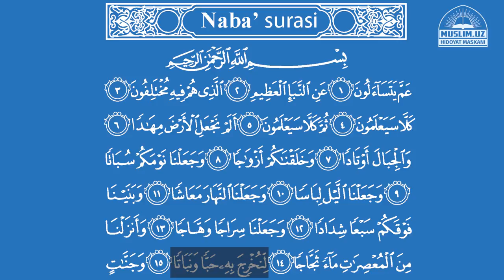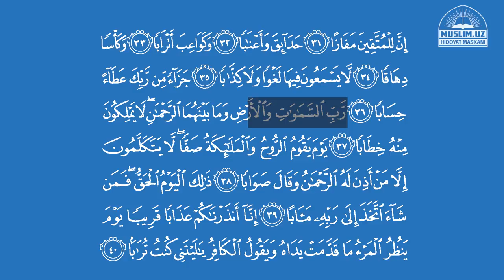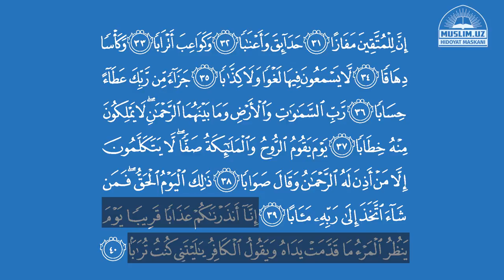Naba' surasi tafsiri bilan "Abdulbosit qori Qobilov qiroati"